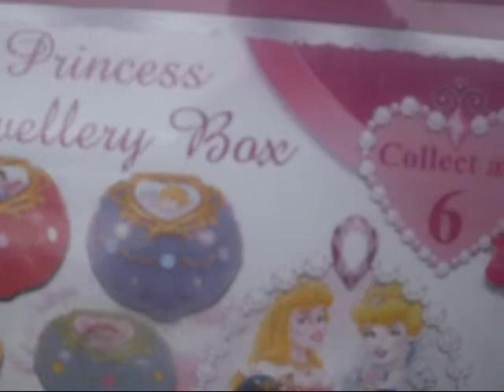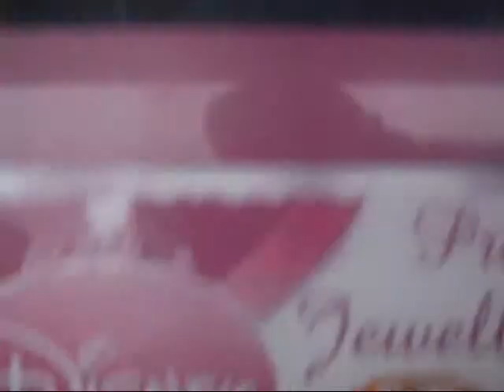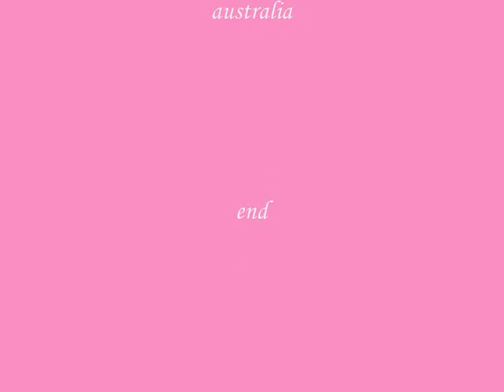honour gartens.wmv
my father completed the first incorporated company for medical practitioners in australia with the help of his pateners drs john guyot peter carroll and dr murphy.my sister jane along with sandra guyot worked on a pittance whilst most support was given by the drs wives.i cleaned my fathers surgery for $25 a week.as usual my father was always held up by huge tax debts.he tired and became controlled by the pharmaceutical industry and the growing drug culture in surrey hills.he was dishonourably deregistered by a tribunal in 1982 for the over prescription of mandrax.he would do most of his medical study for an exam in a sleepout near a railway yard. in his tribunal he was questioned as to why he had written on his history cards sleepers for mandrax an addictive drug,train of thought?or set up by clever attitudes of the time.